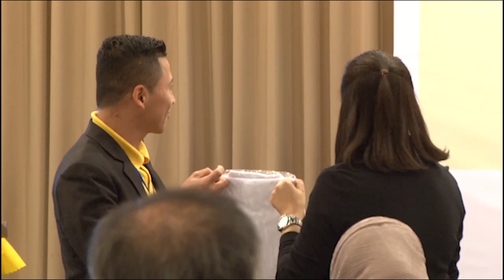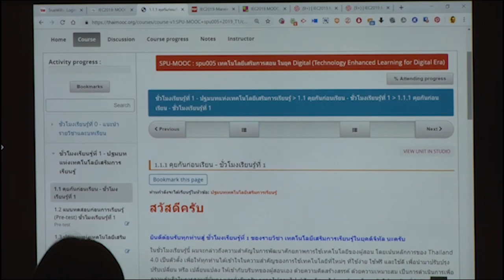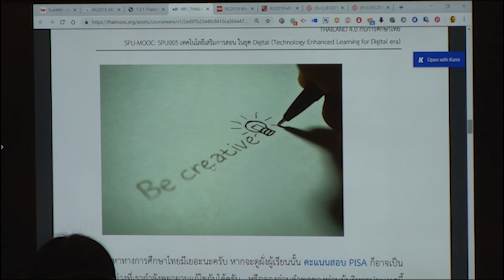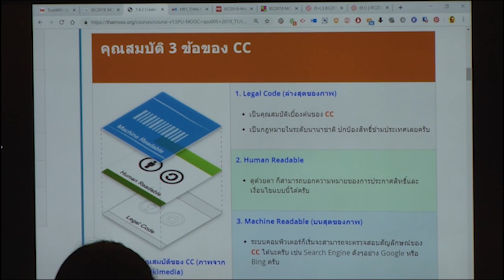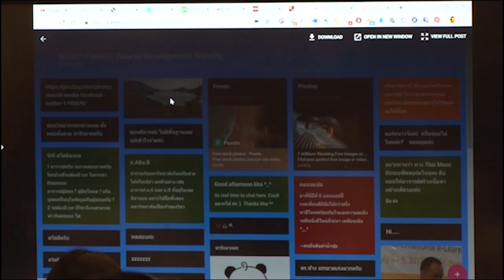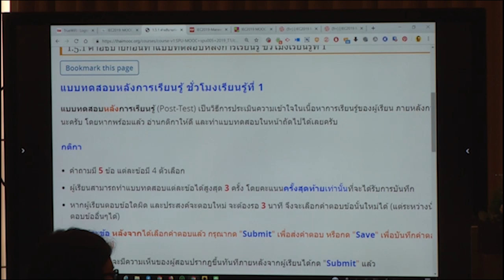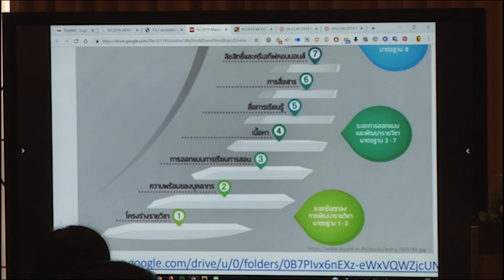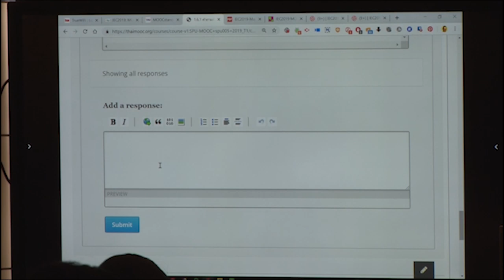Thai MOOC Course Creation 1/3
Assistant Professor Praweenya Suwannatthachote, Ph.D.
Faculty of Education, Chulalongkorn University, Thailand
Vorasuang Duangchinda, Ph.D.
Director, Office of Online Education, Sripatum University, Thailand
Thai MOOC Operation Team
Thailand Cyber University Project, Thailand